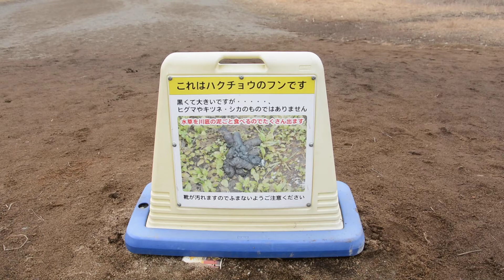[Tomakomai Japan] 白鳥の糞は、水草を食べるときに泥も一緒に食べるそうで、黒いということです！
A swan feces seems to eat mud together when eating aquatic plants, it means that it is black!